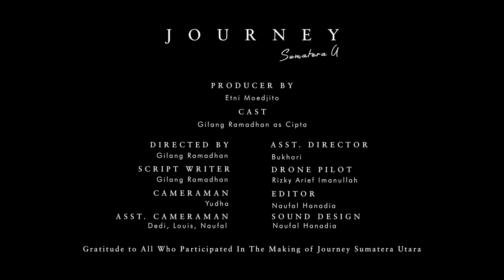1Journey Episode 1 Sumatera Utara